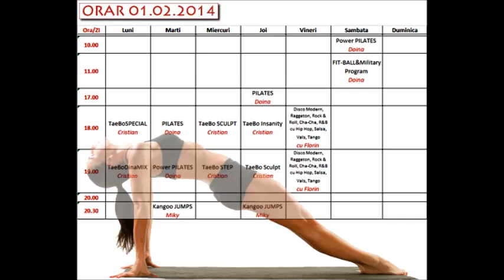DANS, DANS, DANS cu TINE si pentru TINE!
Invata sa dansezi pe orice ritm care te face sa VIBREZI! Astazi, acesta este ritmul dansului tau , te invitam cu mare drag la o sedinta CADOU!!!